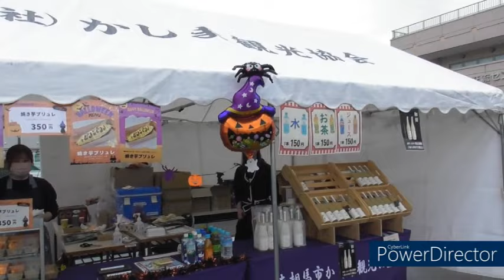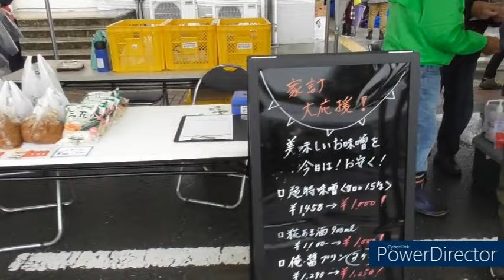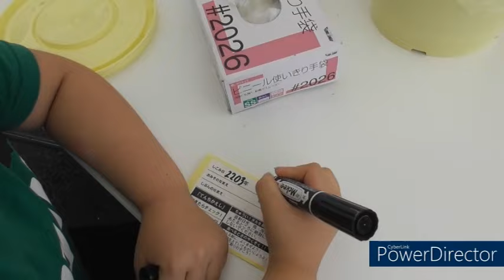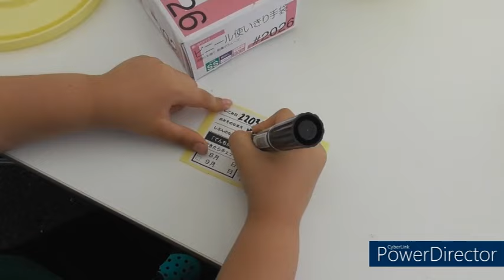南相馬市鹿島区【産業祭】朝からバタバタテント移動！